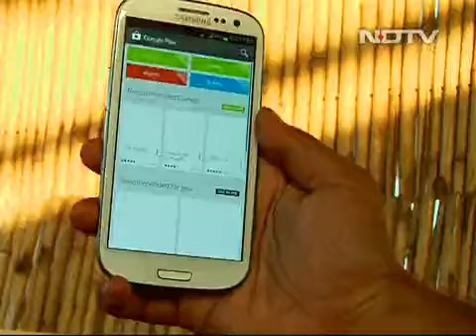Save money with the India Coupon app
The India Coupon app offers discounts and offers across food, shopping, gadgets and various other categories.